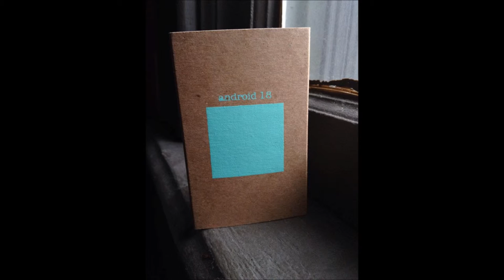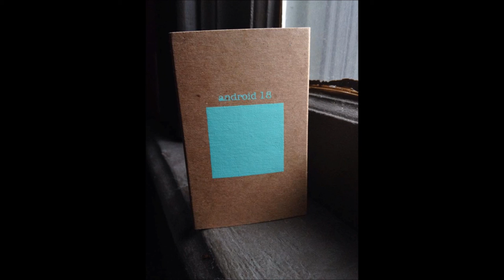Android 18 - Sleeping Bag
Lyrics:
Rising plateaus of moaning rain and crying strings
Pulling up crops of corn, wheat and grapes
Wandering forever away higher but without strength
Hurry! Hurry! Get em! They scurry like apes!
Said goodbye to the countryside

The city life was too good for me
Restlessness awakes their troubled sleep
Catch their wildest dreams!
They scurry like apes!